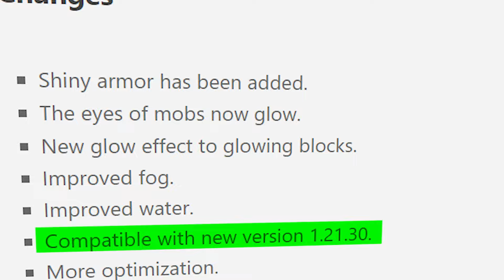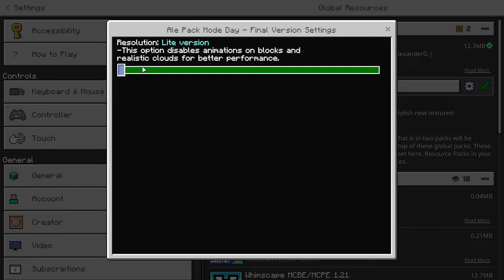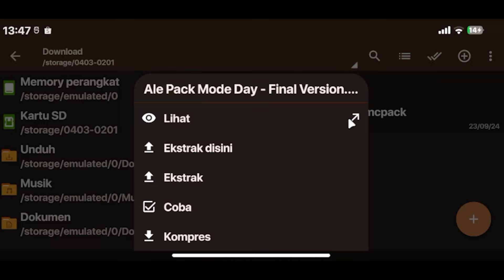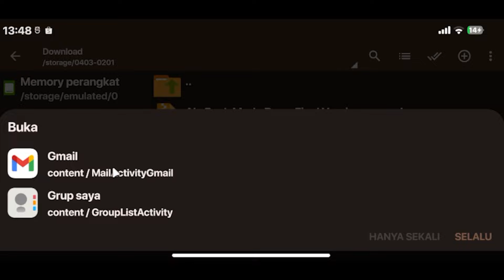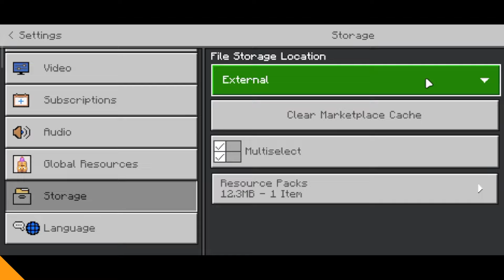Graphic Pack Minecarft Bedrock Edition 1.21+ | Support Renderdragon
📺 Support & Dukung Pitapit!!

📞 For Bussines/Bisnis!

🎧 Backsound!

💻 My Peripheral!

🎞 Intro & Outro!
» Outro : Create by Me😁 ➟ 🎧 Had a Farm - Old MacDonald
👉🏻Thanks and enjoy this vidio :)